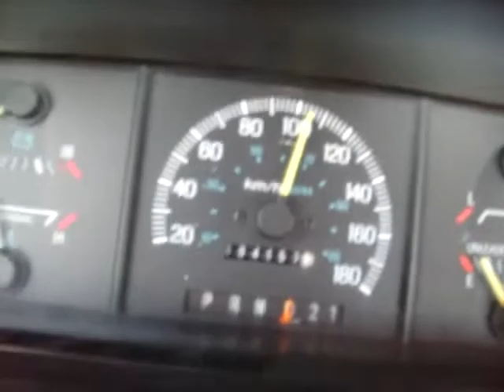0-100 1989 Ford F150 300 Straight 6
0-60 MPH. 4.9L Inline 6, C6 3 speed auto.  155HP 260ft. lbs. Torque Straight 6 power :D